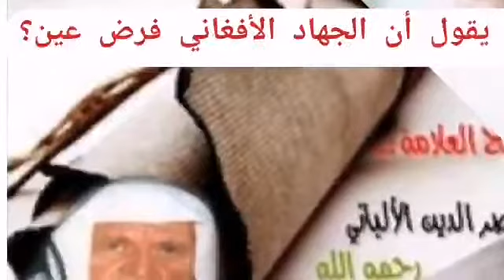2-286 رأيكم فيمن يقول إن الجهاد الأفغاني فرض عين على أهل أفغانستان فقط وعلى غيرهم فرض كفاية الألباني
ما رأيكم فيمن يقول إن الجهاد الأفغاني فرض عين على أهل أفغانستان فقط وعلى غيرهم فرض كفاية ؟

السائل : بارك الله فيك ، السؤال الأول : ما رأي فضيلتكم فيمن يقول إن الجهاد الأفغاني فرض عين على أهل أفغانستان فقط وكفاية على غيرهم ، لأن الواقع هناك أنه لا يوجد فعلا عمليات دائما وأن العملية التي يقومون بها المجاهدون يكون فيها العدد زائدا عن المطلوب ومثال ذلك يكون العدد مثلا مائة والذي يقوم بالعملية عشرين أو خمسين فهؤلاء لا عمل لهم إلا أن يتناوبوا مع غيرهم فقط ؟
الشيخ : نقول بعد الحمد لله والصلاة والسلام على رسول الله وعلى آله وصحبه ومن ولاه ، في اعتقادي أن الأمر لا يعود إلى أن الشعب الأفغاني ليس بحاجة إلى أن يمد برجال آخرين من الشعوب الإسلامية الأخرى إلا لأن الإعداد الموجود في تلك البلاد من حيث ما أراد الله تبارك وتعالى في قوله : (( وأعدوا لهم ما استطعتم من قوة ومن رباط الخيل ترهبون به عدو الله وعدوكم )) فعدم استطاعة الشعب الأفغاني لتهيئة الاستعداد الكامل من السلاح والقوة المادية من هنا يظهر الدعوة السابقة ذكرا وهي أن الأفغان ليسوا بحاجة إلى مدد من الرجال أي لأن السلاح أقل مما يحتاجه الرجال الموجودون الآن في تلك البلاد ، فلو أن السلاح كان هناك متوافرا لكن المدد البشري أيضا من جملة الإعداد المأمور به في الإسلام ولكن هذا لا يعني أن الفرض العيني سقط عن الشعوب الأخرى مع ذلك مع الاعتراف بهذه الحقيقة فأنا قلت بأن الأمر يعود إلى قلة السلاح هناك لبيان أنه لا ينبغي لأهل العلم أن يقفوا عند هذه الظاهرة ولا يتعمقوا في معرفة السبب ، في رأيي السبب هو ما ذكرت آنفا ، وإلا من الذي يشك بأن الشعب الأفغاني لو كان عنده من السلاح من العتاد والبشر قوة أكثر من الواقع الآن من الذي يعتقد أن الحرب كان ستستمر إلى هذا الوقت وبخاصة بعد أن انحصر القتال على ما نسمع ولم نشاهد مع الأسف انحصر القتال بين المسلمين وبين الشيوعين ووقفوا عند بعض البلاد من العواصم هناك ، لماذا ؟ لأن القوة الموجودة عند الأفغانيين ليست كفاية للقضاء على البقية الباقية من الشيوعيين وأن يضعوا يدهم على البلاد الأفغانية بكاملها ، السبب في هذا هو عدم وجود العدة الكافية ، ولو كانت العدة الكافية موجودة كان الأمر طبيعيا جدا أن يعقل أولئك الناس بأن فرض العين لم ينحصر في الشعب الأفغاني ، هذا من جهة ومن جهة أخرى أعتقد أنه ولو أن الأمر كان كما وصفنا فلابد من مشاركة المسلمين الآخرين في الذهاب للجهاد في أفغانستان وذلك من باب أن المرء قوي بأخيه وأن الأفغانيين حينما يرون المسلمين الآخرين يساعدونهم بكل ما لديهم من قوة سواء كانت قوة بشرية أو قوة سلاحية فذلك مما لا شك فيه أنه مما يقوي عزائمهم ويشجعهم على الاستمرار في هذه الحرب المديدة الطويلة التي لو هب المسلمون جميعا هبة رجل واحد لانتهت في أقل هذه المدة بكثير ، من جهة أخرى نقول بأن إمداد المسلمين الآخرين للشعب الأفغاني فيه فائدة لهم فضلا عن الفائدة التي ذكرناها والتي تعود إلى الأفغانيين أنفسهم وهي أن يستعد الشعوب الإسلامية للقيام بالجهاد الإسلامي حينما ينادي المنادي ، واليوم مع الأسف الشديد لا يوجد شعب مسلم في أي أرض من أراضي الإسلام المديدة الوسيعة لا يوجد شعب يمكن أن نقول متهيئ للخوض في الجهاد في سبيل الله ، نعم قد يوجد هناك عساكر نظامية يتولاها ويوجهها الحكام القائمون على هذه الدويلات ولكن الحكام مع الأسف لا يتبنون الجهاد الذي تتبناه الشعوب المسلمة ، وبالتالي مع تبنيهم هؤلاء الشعوب لهذا الجهاد فهم لا يستطيعون حراكا ولا يستطعيون أن يصولوا ويجولوا ويتمردوا ، فهذه فرصة سنحت لهم ليؤتوا ما لم يستطيعوا أن يفعلوه في عقر دارهم زد على ذلك ما كنت قد ذكرته في بعض الجلسات حول هذا الموضوع بأن الأفغانيين هم أنفسهم إلى من يجاهد فيهم غير جهادهم ، جهادهم مع الكفار بالسلاح لكن الأفغانيون مع الأسف هم بحاجة إلى إخوانهم المسلمين أن يجاهدوا فيهم في دعوتهم وتعليمهم الأحكام الشرعية المستنبطة من الكتاب والسنة ، وذلك كنت قلت لبعض المشايخ حينما التقينا بهم من العرب بأن ذهاب العرب إلى هناك أوجب من غيرهم لأنهم يجمعون بين جهادين ، جهاد الكافر الذي اجتمعت كلمة الأفغانيين أنفسهم في قتاله وهو الكافر الشيوعي ، وجهاد اللسان والبيان الذي نعتقد جازمين بأن الشعب الأفغاني أكثره بحاجة إليه ، فحينما يذهب المجاهدون العرب إلى هناك ويكونون من أهل العلم ومن أهل الكتاب والسنة فهم إذا يحاربون العدو عدو جميع المسلمين من جهة ويبشرون بدعوتهم في صفوف الأفغانيين من جهة أخرى ، ولذلك فلا أعتقد أن الفرض العيني سقط عن المسلمين الآخرين غير الأفغانيين ، لكن لاشك ولا ريب أن كل المسلمين في كل الأقطار الإسلامية لا يمكنهم بطبيعة الحال أن يحلوا في أرض الأفغان لأسباب لا يخفى على الجميع ، ولكن من كان من أهل القوة المادية والعلمية فهذا أوجب ما يكون عليهم الذهاب إلى تلك البلاد بالجمع بين المحاربتين إن صح التعبير محاربة العدو الكفار ومحاربة الجهل المتخلل في نفوس كثير من الشعب الأفغاني ، هذا رأيي بالنسبة لهذا السؤال .